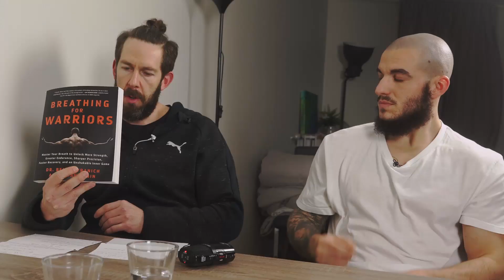Sportcast #05 - J-N Sandermans & Michael Salgado Espino (immunité,respiration nasale & performance)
⏩⏩ Pour notre formation "La RESPIRATION au service de la PERFORMANCE & de la SANTÉ

⬇⬇ Liens des livres cités dans la vidéo ⬇⬇

* Tout ce qui ne nous tue pas * ⏩⏩

*Oxygen advantage* ⏩⏩

*Ferme ta bouche et Sauve ta vie* ⏩⏩

Merci à tous d'avoir regarder la vidéo, j'espère qu'elle vous a plu !

Ce podcast a été réalisé sous interprétation de lectures, analyses et recherches personnelles. Nous remercions nos invités d'avoir partagé leurs connaissances sur la respiration.

Remerciements  :

Jean-Nicolas : Sanderwarp
Michael : Locobymotion

Referencements de l'étude de l'hyperventilation :

Hyperventilation-Aided Recovery for Extra Repetitions on Bench Press and Leg Press
Akihiro Sakamoto et al. J Strength Cond Res. 2020

N'hésitez pas à mettre un like si vous avez aimé la vidéo. Pensez à laisser un commentaire si vous avez des questions, je vous répondrai !

Be Well In Your Mind. Be Fit. Be MindFit.